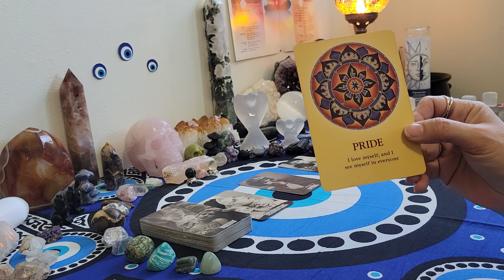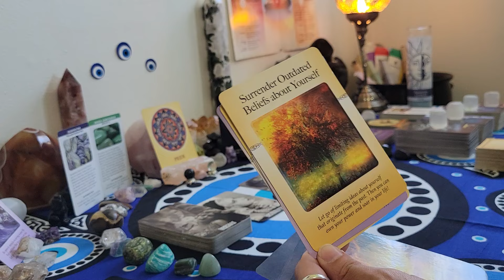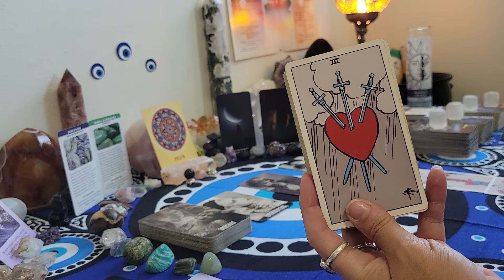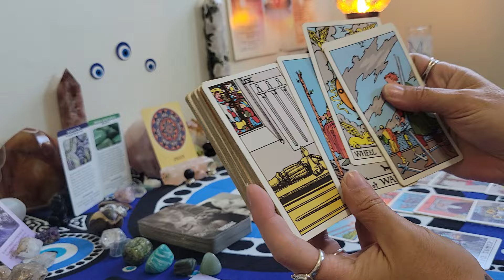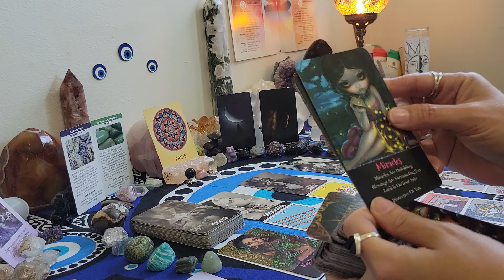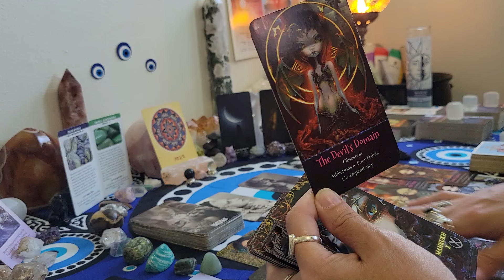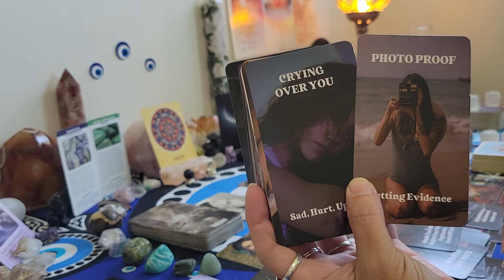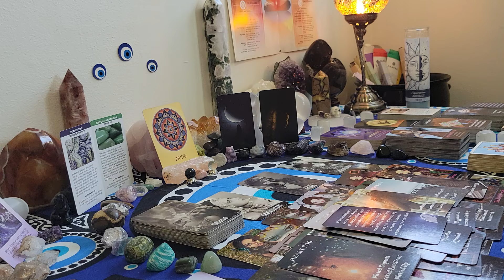Leo ♌️ Past and new studying you well arnt you a hot top always use discernment